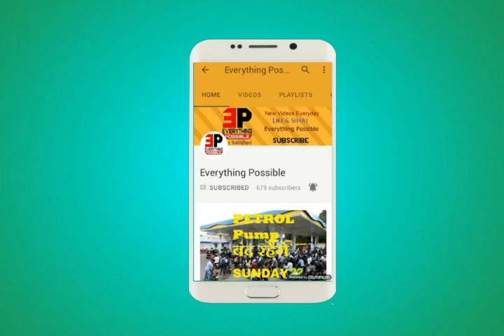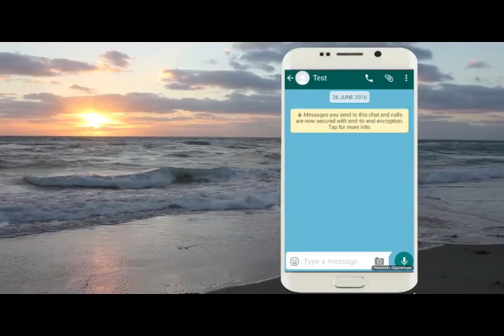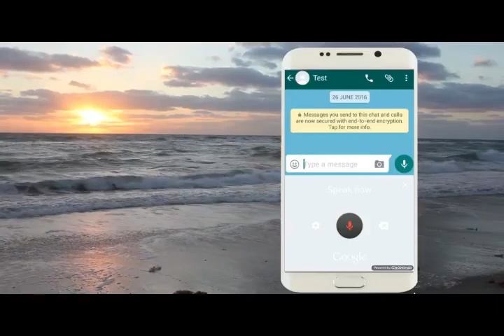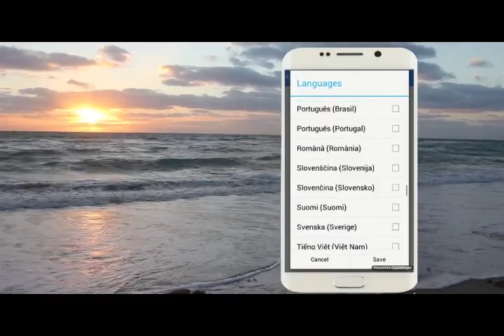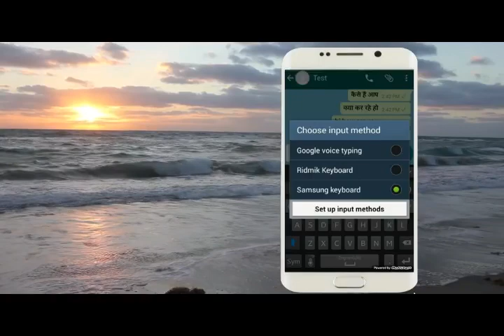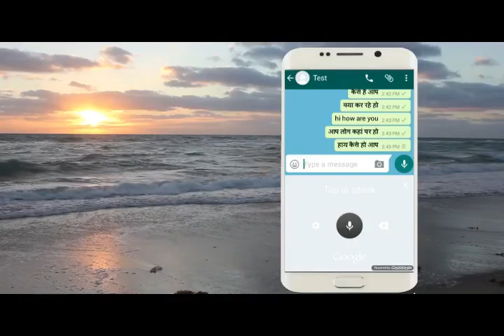Whatsapp Tips & Tricks | Talk and type on Whatsapp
話し、whatsappのヒントやコツを入力する

Sprechen Sie und geben Sie auf whatsapp Tipps und Tricks

Hable y escriba en whatsapp consejos y trucos

Parlez et tapez sur les astuces et astuces de WhatsApp

谈谈并输入whatsapp的技巧和技巧

Et super genus whatsapp Talk: tips et obtusum in whatsapp

Prata och skriv på whatsapp tips och tricks

Whatsapp Tips and Tricks – How to talk and type in Whatsapp? How to use Speech to Text on Whatsapp? How to type in Hindi on Whatsapp by talking? This video explains step by step in Hindi.

Whatsapp युक्तियाँ और ट्रिक्स - कैसे बात करने के लिए और WhatsApp में टाइप करें? व्हाट्सएप पर पाठ के लिए भाषण का उपयोग कैसे करें? कैसे हिंदी में टाइप करके बात कर सकते हैं? यह वीडियो हिंदी में कदम दर कदम बताता है.